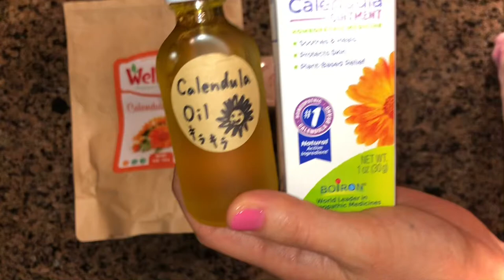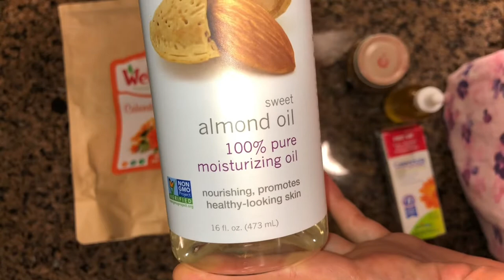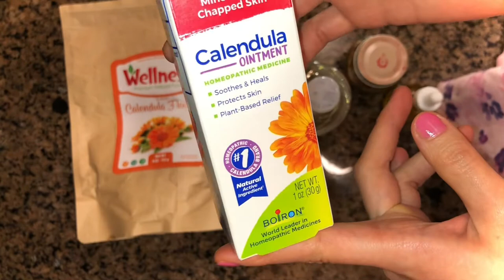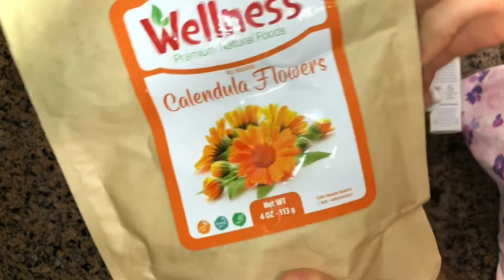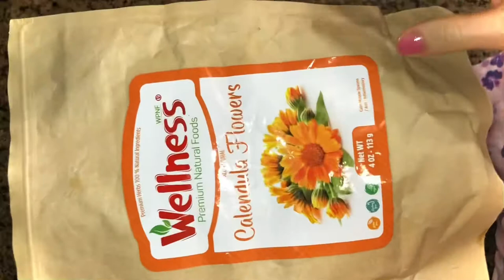手作りカレンドゥラオイル🌼【全身に使える美肌オイル】マッサージ・乾癬症・やけど・ニキビ予防・アトピー性皮膚炎・赤ちゃんのオムツかぶれにも☺️💓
▶︎ベニシアさん
キンセンカのクリーム作り方㊙️

▶︎私がよく買ってる全身保湿用オイル

スウィートアーモンドオイル　473ml
1200円くらい🙂💕

iHerb割引コード　【FPN489】
初回２０パーオフ、2回目以降も少しお安くなるのでよかったら使ってね😘

▶︎ 参考文献

詳しい　手作りレシピ
万能ハーブ“カレンデュラ”で作る美肌オイルの作り方とおすすめの使い方5つ↓

▶︎カレンデュラクリームについて